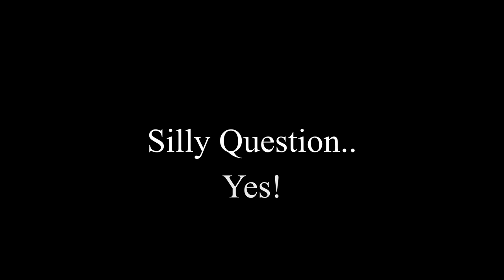Day 39 - Coronavirus Lockdown Vlog - 24th April 2020